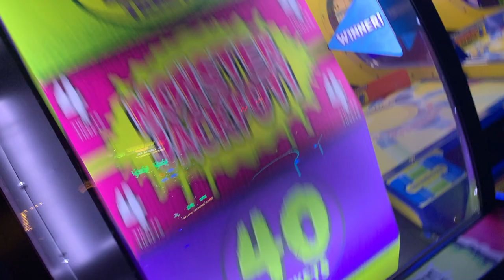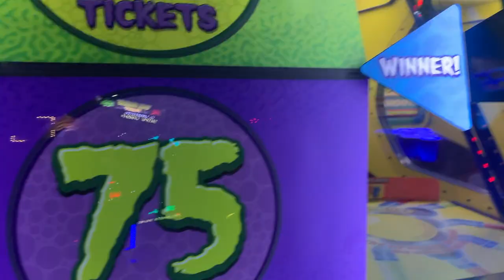Eisha Surprised Kids At Birthday Party With Uno, Rae And Wicker twins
Want To Finance a Puppy? See What Puppies Are Available Here: Follow me on Camlist